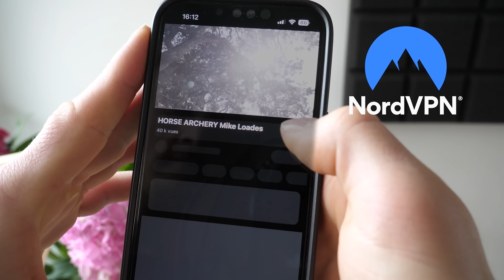Cédric Doumbé vs Baissangour "Baki" Chamsoudinov PFL Paris - ANALYSE & PRONOSTICS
🏔️ Débarrassez-vous ENFIN des pubs avant et pendant les vidéos grâce à @Nordvpn ➡️

Le 7 mars lors du PFL Paris 2024, aura lieu le plus gros choc de l'Histoire du MMA français entre Cédric Doumbé et Baissangour "Baki" Chamsoudinov, on analyse tout ça !

🥊 DAZN à 50% sur 3 mois pour la Team La Sueur